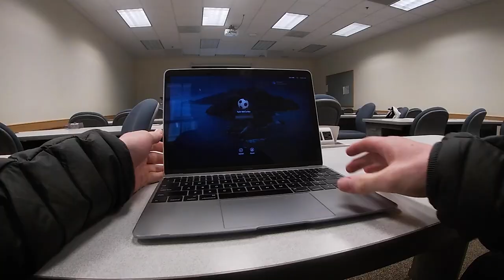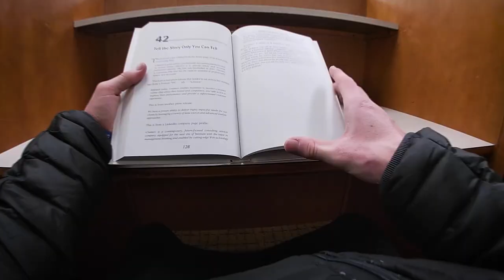A Day In The Life Of A Division 1 Soccer Player | Wake Forest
Kyle McCurley Instagram: @kylemccurley13

Directed, produced, edited and funded @spencermoeller

Go Deacons!